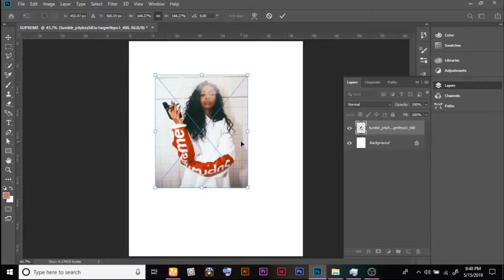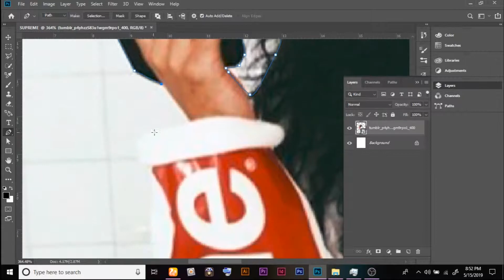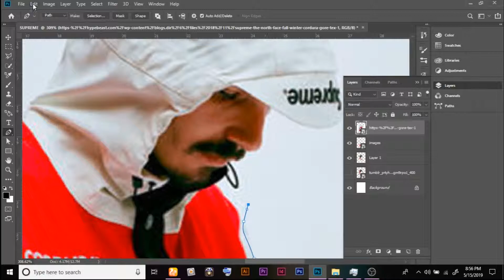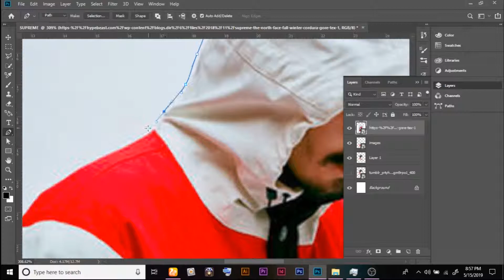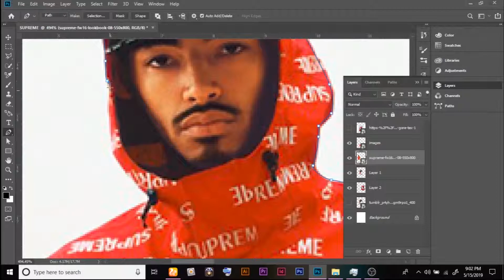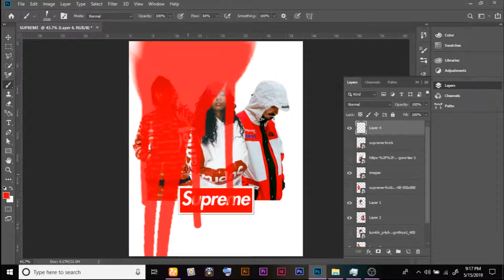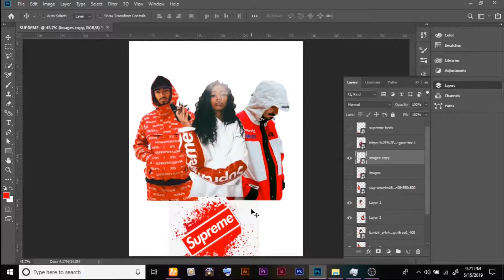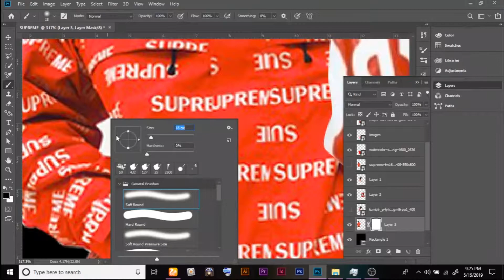SUPREME x PHOTOSHOP [SPEEDART, TUTORIALS]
In this Episode of Adobe Photoshop I do a tutorial speed art on some cool Supreme Pictures I found online putting them together in a creative way. I hope you like it.